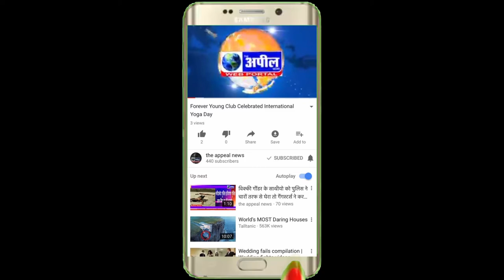मैंना चौक के पास दुकानों में भीषण आग लग गई | The Appeal News Paper